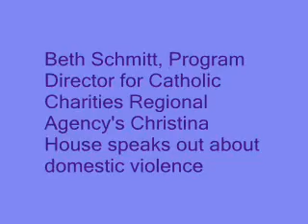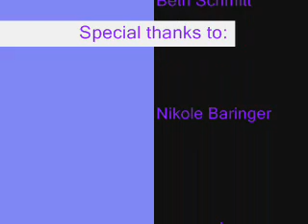Christina House Program Director speaks about Domestic Violence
Christina House Program Director speaks about and starting lives over without fear. October is National Domestic Violence Awareness month. Domestic Violence is everyone's business.